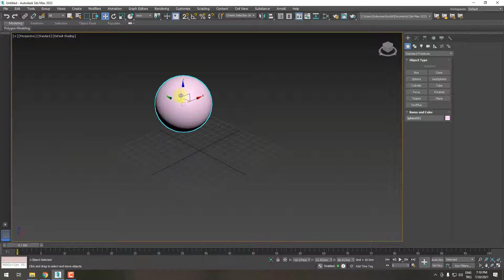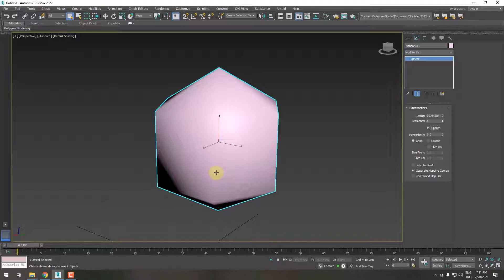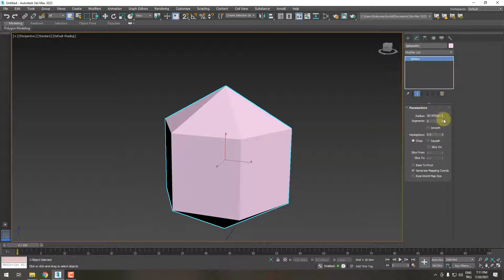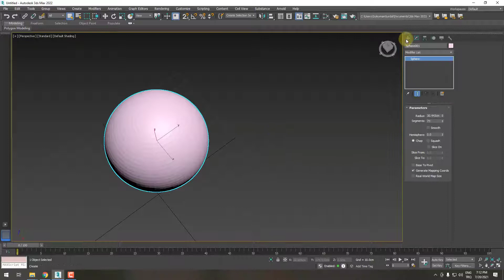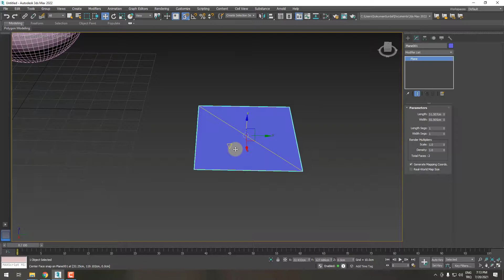3ds Max Eğitimi - Bölüm 5 Ders 2 - Mesh Yüzeylerin Çizim Mantığı / Mesh Yüzeylerle Nasıl Çalışılır?